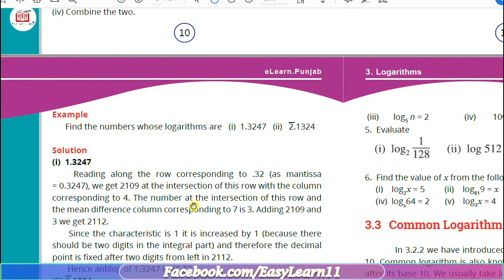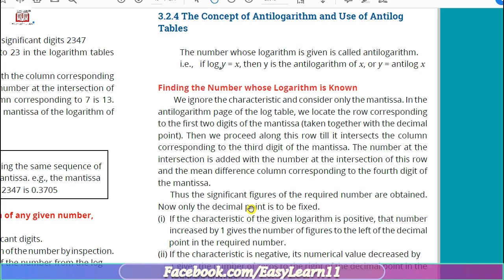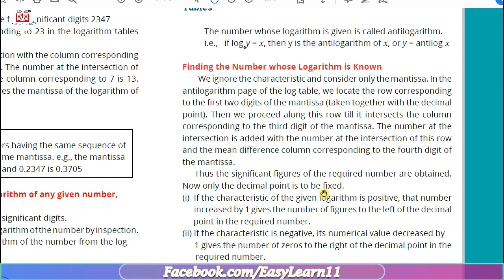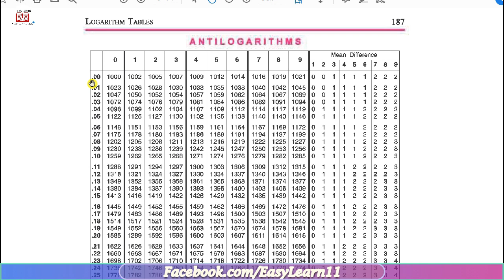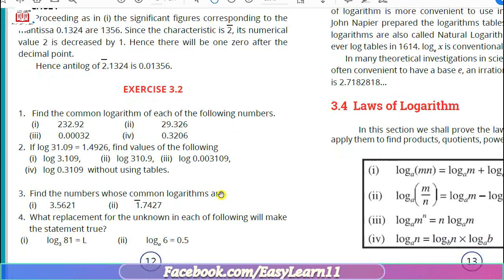MG-9 Episode#91 | How to take Anti Log of any number with examples | Chapter#3 class 9th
In this lecture we reversing the process of Logarithm and trying to find AntiLog of any number using Anti Logarithm tables.
All topics are discussed in details with pattern of Punjab Text Book Board Lahore.